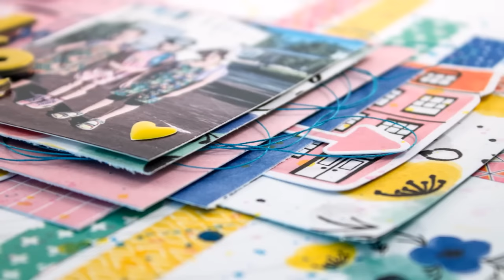[93] Scrapbook layout for Hip Kit Club "Brilliant"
Scrapbook layout for Hip Kit Club "Brilliant"